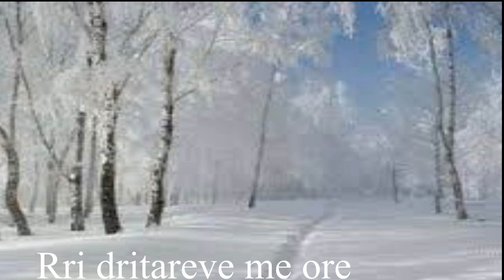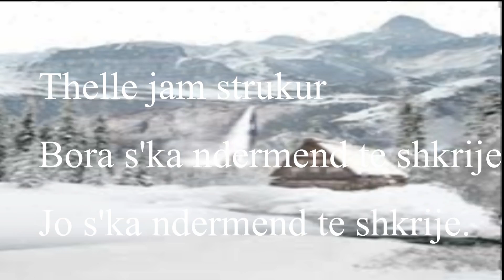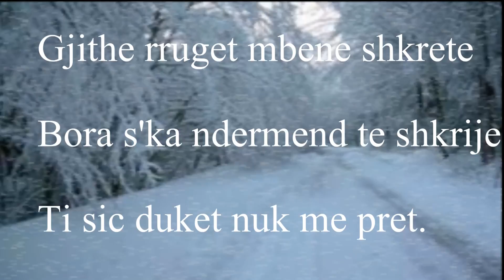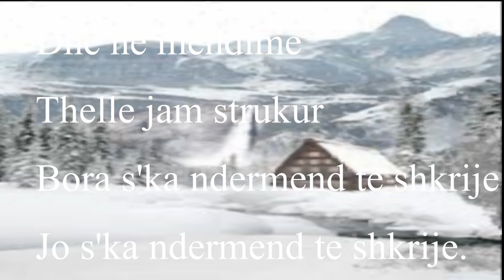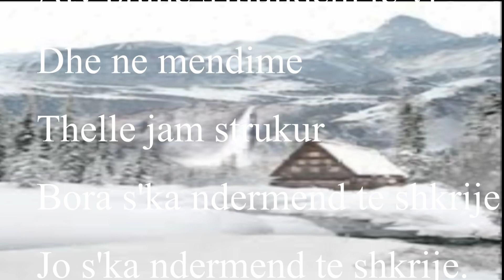Kastriot Ago - Bora S'ka Ndërmend të Shkrijë /Muzika & Ork: Aleksandër Vezuli. Teksti: Ismail Kadare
Çmimi i 1rë në "Koncertet e Majit" 1990
Muzika: Aleksander Vezuli
Orkestrimi: Aleksandër Vezuli
Teksti: Ismail Kadare (marë nga revista "Nëntori")